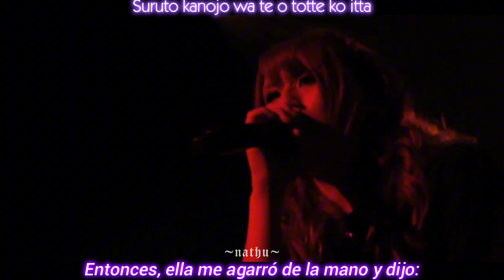Irokui•Mecha usagi•Sub Español/Romaji